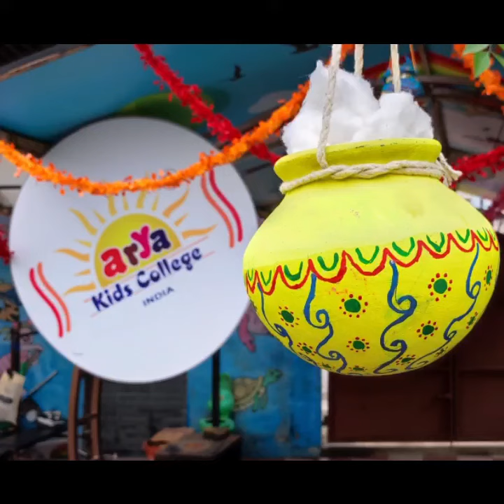‎@Arya Schools K2 Sudents Performance of Janmashtami Celebration 2022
‎@Arya Schools  K2 students performance of janmashtami celebration school students #2022